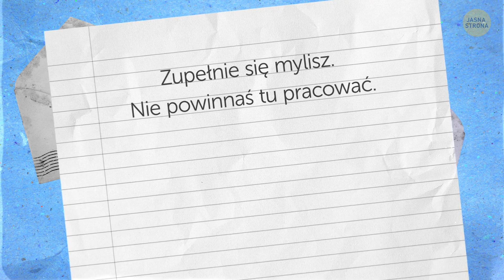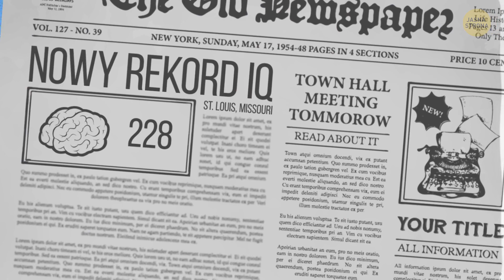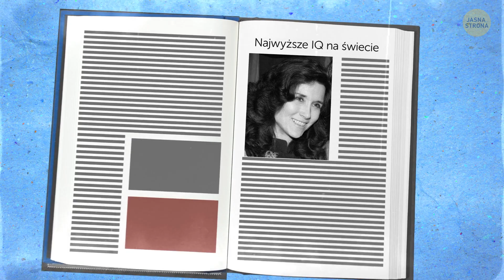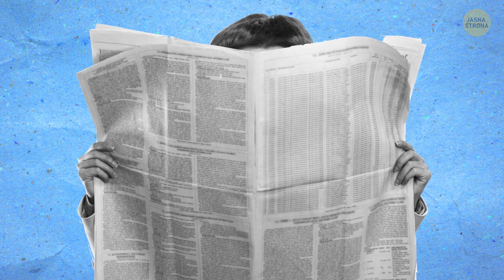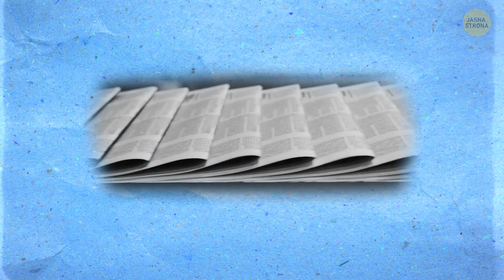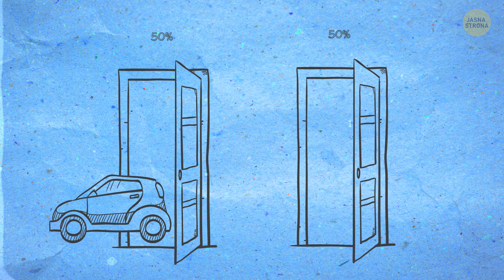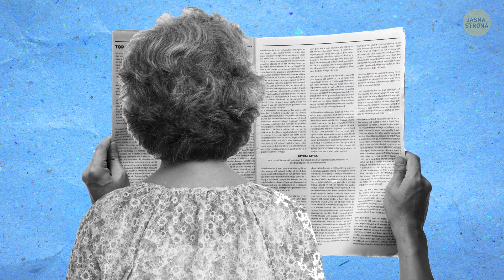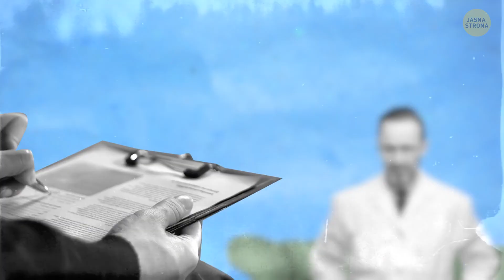Najmądrzejsza osoba na świecie, o której nikt nie mówi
Kto jest najmądrzejszą osobą na świecie? Być może odpowiecie, podając nazwisko słynnego naukowca, wynalazcy lub twórcy. Ale co jeśli powiemy wam, że jest to osoba, o której nigdy nawet nie słyszeliście? Ma ona bardzo wysokie IQ i udało jej się rozwiązać jedną z najtrudniejszych zagadek na świecie. Dziś opowiemy wam o jej życiu!

Oto niesamowita historia Marilyn vos Savant, najmądrzejszej kobiety na świecie. W 1956 roku gazety we wszystkich stanach pisały o nowym rekordzie w teście IQ i niesamowicie inteligentnej osobie ze St. Louis w stanie Missouri, która uzyskał najwyższy wynik... Nawet Albert Einstein i Isaac Newton mieli znacznie niższe IQ!

Animacja została stworzona przez Jasną Stronę.
Animacja: Jasna Strona.